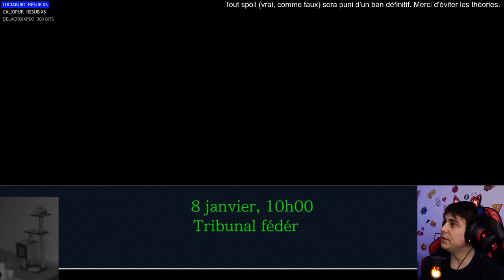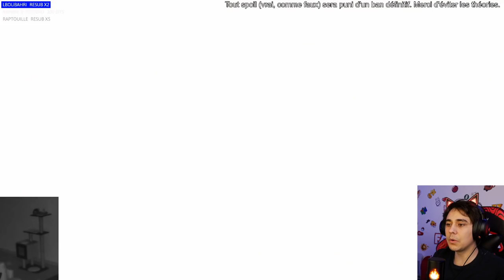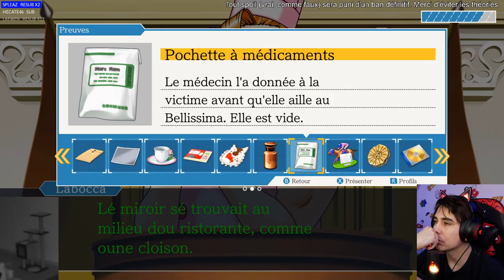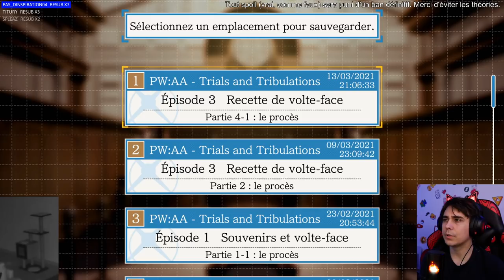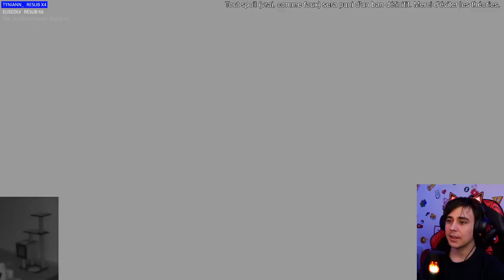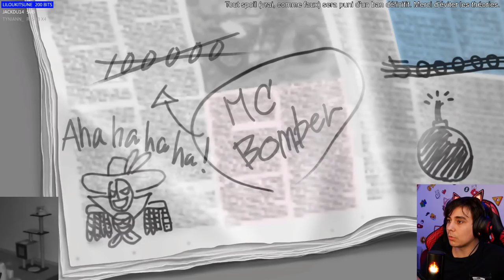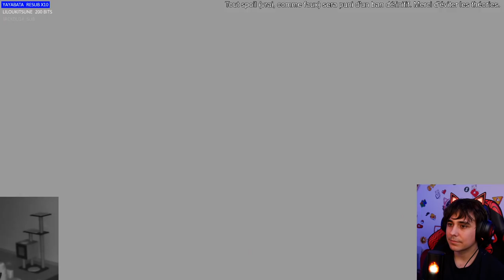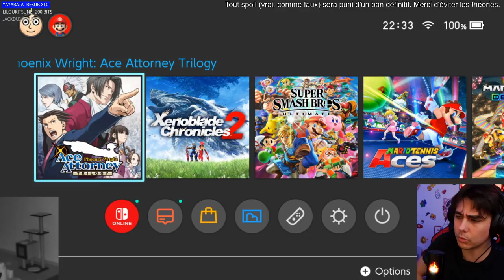❗ Mon clone maléfique...❗ - Phoenix Wright 3 #8